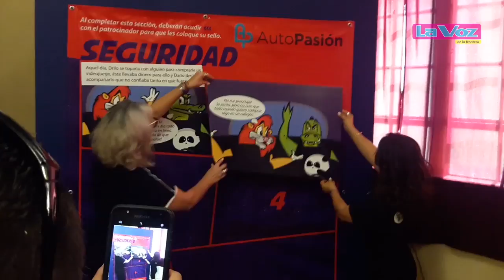Album DARE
LA VOZ DE LA FRONTERA Y D.A.R.E se unen para darles una opción de educación y entretenimiento a los niños que forman parte del programa: EL ALBUM DARE.